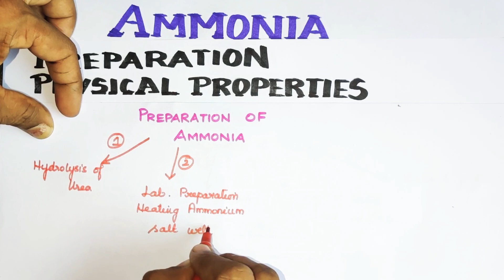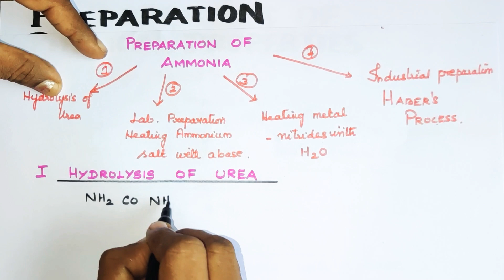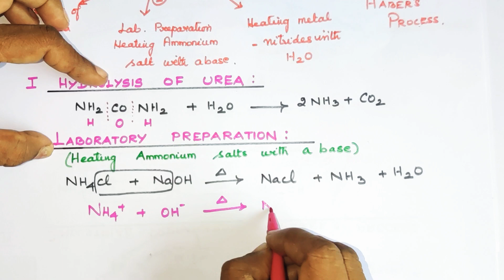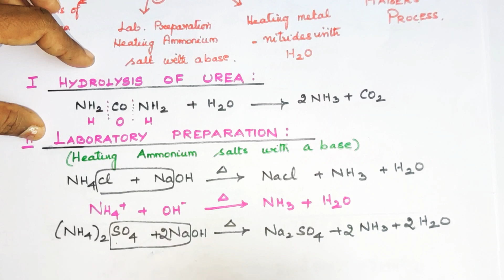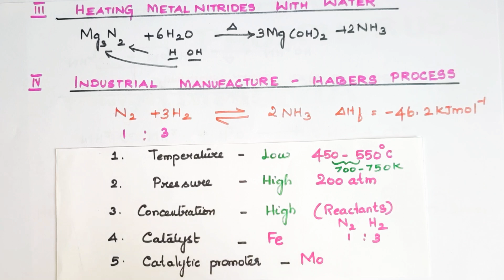PBE-II-3/Ammonia 1/Preparation and Physical Properties/P block Elements 2 /Vol 1/Unit 3